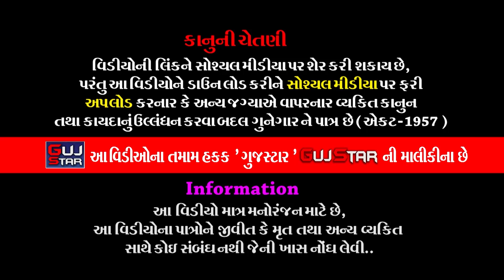રોહીશાળામા કનેસરાના પીર || 10 || કેવળીયા પરિવાર | Rohishala Ma Kanesra Na Pir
GUJSTAR  PRESENTING  :-

કેવળીયા પરિવાર
ગામ - રોહિશાળા [ ખોડિયારમાતાજીનું જન્મ સ્થળ

ALBUM :- Rohishala Ma Kanesra Na Pir
ARTIST :-  ALL   ARTIST OF BABA RAMDEV RAMAMANADAL -
                 KANESARADHAM
PALCE :- Kevaliya family , Village - Rohishala
              [Birth place of Khodiaramataji
LABEL :- GujStar